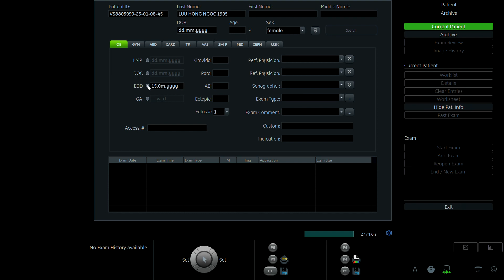LƯU HỒNG NGỌC 1995 p1